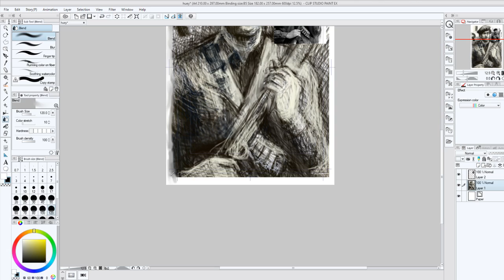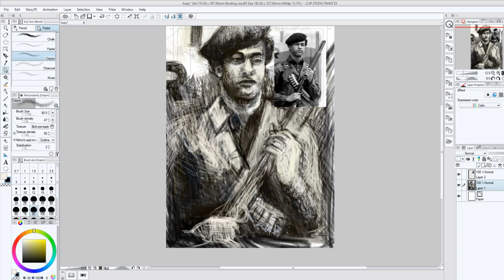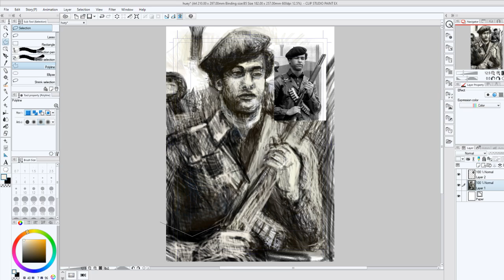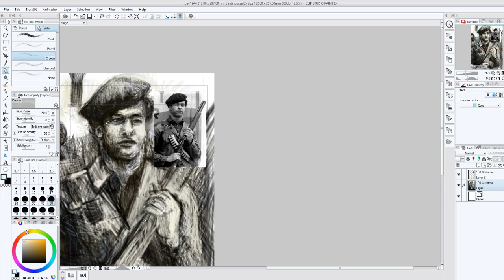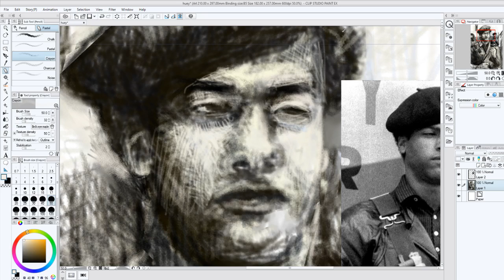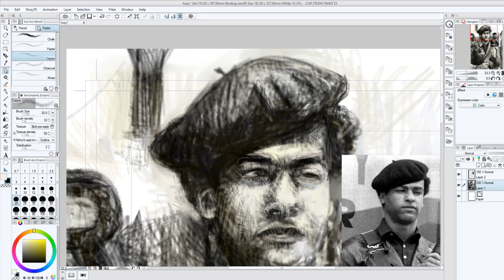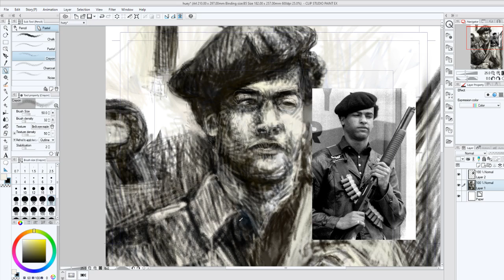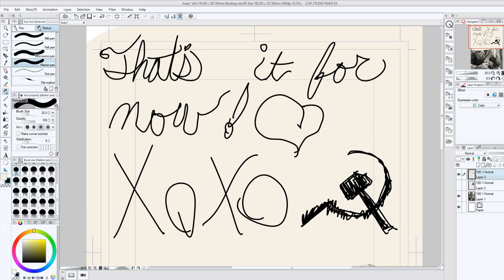Huey Newton p5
Co-founder of the Black Panther Party for Self-Defense